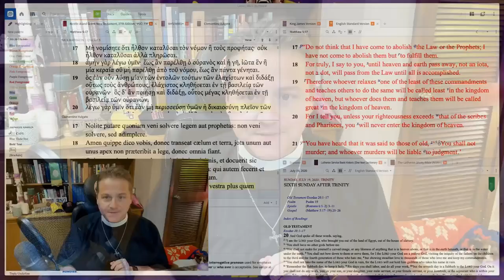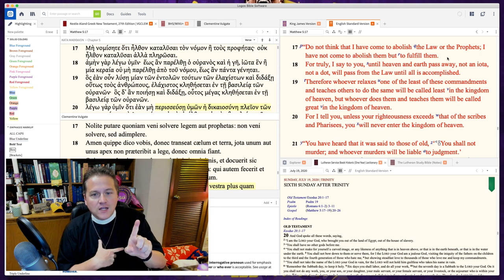0720 The Law Stops Dead On the Cross- A Higher Things® Video Short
Christ came to this world not to abolish the Law and the Prophets, but instead to fulfill them. The Law and its condemnation of you dies with Calvary! The Law and the Prophets are fulfilled when Christ lays down His life for you. His death and resurrection is your death and resurrection, so that you might use the Law to love and serve your neighbor. Your Old Adam has been drowned in your baptism and the new Adam rises everyday to serve and love those around you.